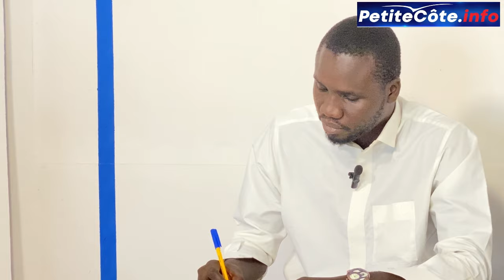Zone d’ombre : Mr Diouf Analyste politique, le Sénégal est en danger après le discours de Macky